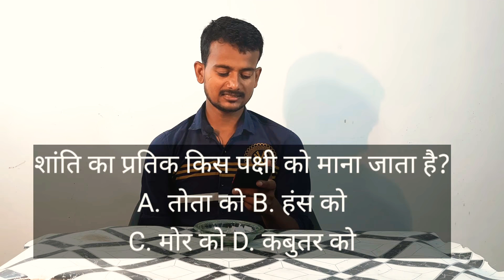General knowledge questions and answers contest take participate in contest win prize become winner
lucky draw contest everyday take participate in contest everyday win prize everyday Become winner everyday simple question and answer contest General knowledge questions and answers contest take participate in contest win prize become winner.